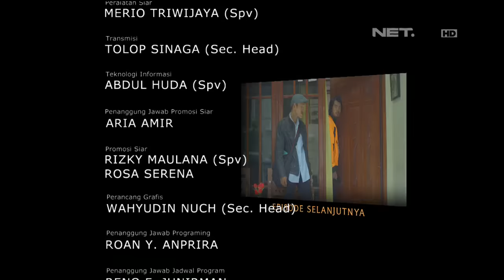OKJEK - Episode 21 - 25 Januari 2016 - Part 3/3